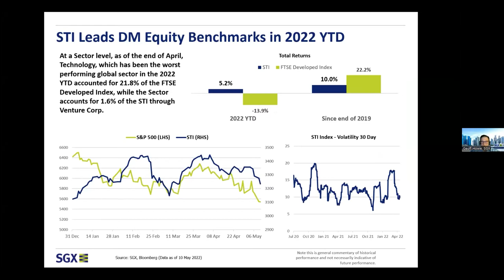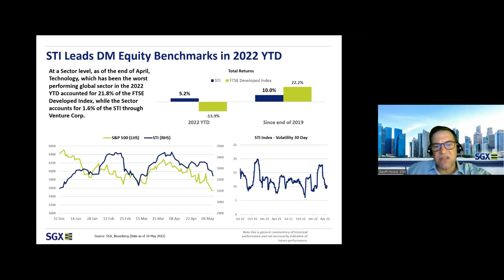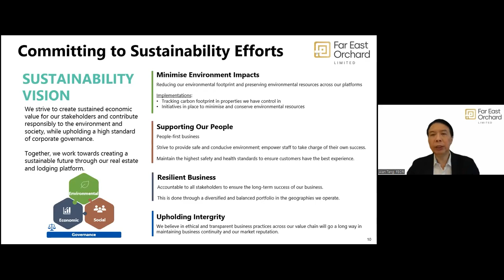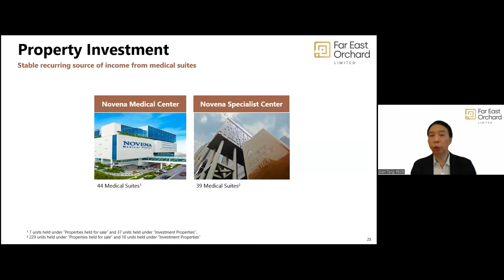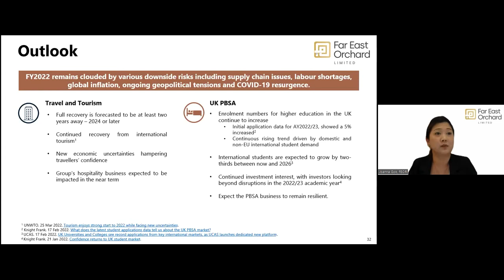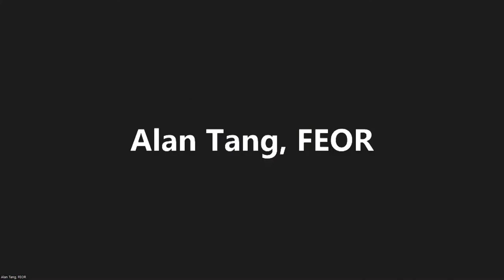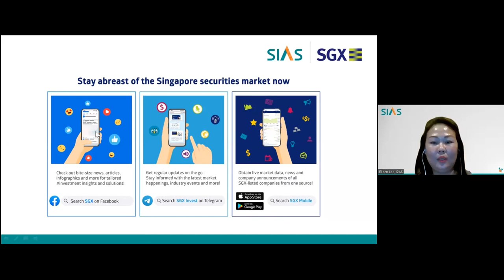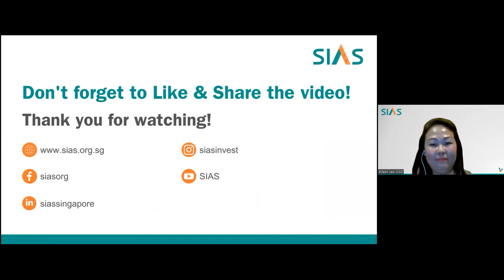Corporate Connect Webinar feat. Far East Orchard Limited – 10 May 2022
Learn more and gain an insightful understanding of Far East Orchard Limited - a real estate company with a lodging platform that aims to achieve sustainable and recurring income through a diversified and balanced portfolio. Listed on SGX Mainboard since 1968, the Group is a member of Far East Organization, Singapore’s largest private property developer.

Also, get market updates from Mr Geoff Howie, Market Strategist, SGX!